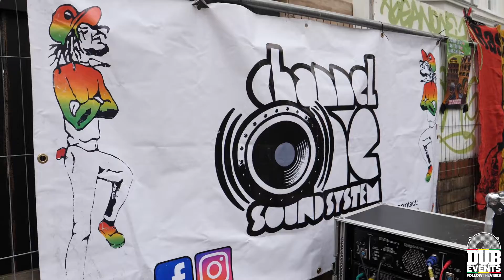Channel One Sound System @ Notting Hill Carnival 2018 - Colour Red - "Natty Dreadlocks"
Filmed by Dub Events -

Channel One Sound System ft. Mikey Dread & Ras Kayleb @ Notting Hill Carnival 2018

Monday 27th August 2018 - London (UK)

At The Controls: Mikey Dread
MC: Donovan Kingjay
Sound: Channel One Sound System